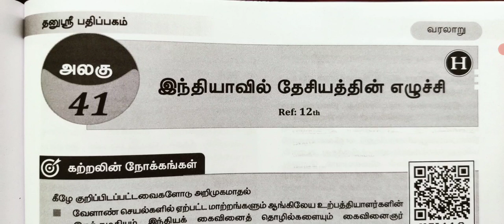Live Test Tomorrow 8 PM